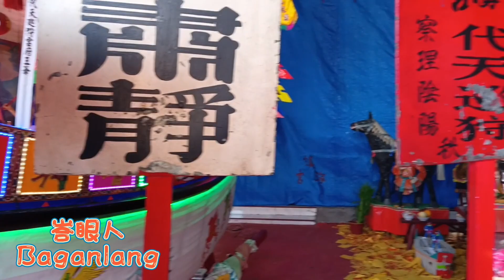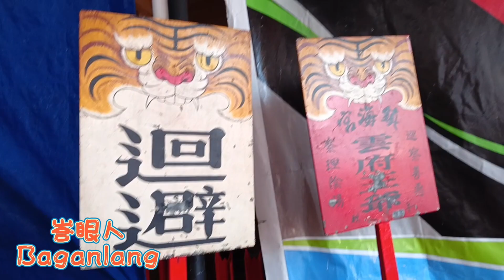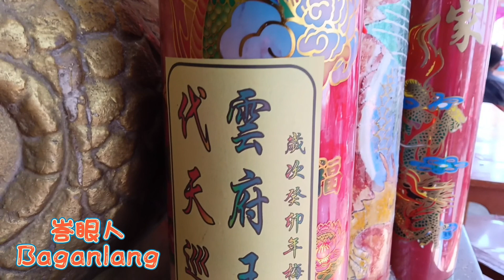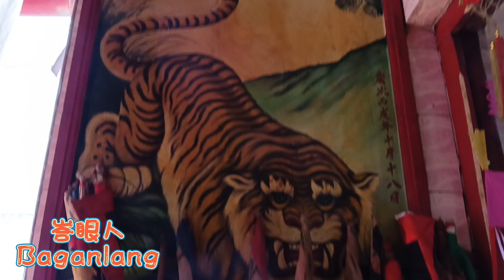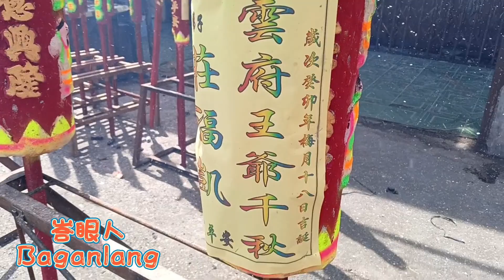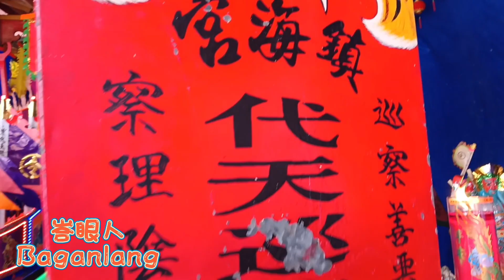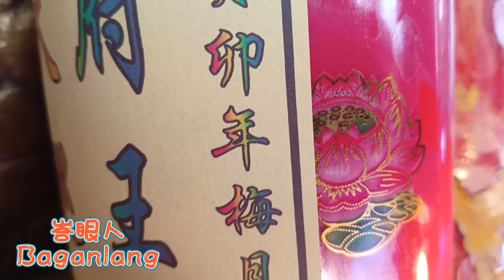Tin Hai Kiong Bagansiapiapi - HUT Hun Hu Ong Ya 峇眼亞比 鎮海宮 雲府王爺千秋